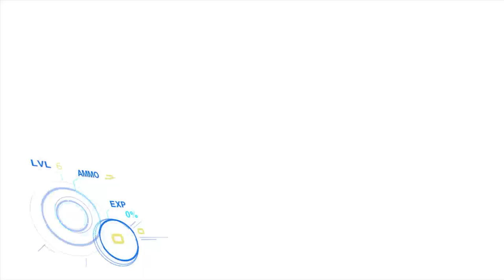Arena Side Quests (Too Human Ep 2)